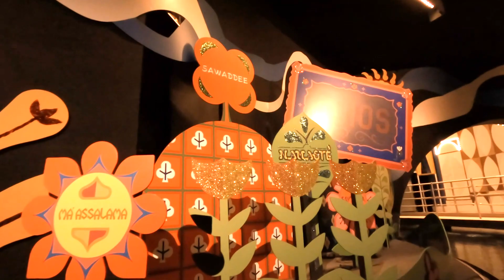Magic Kingdom's It's A Small World | Full Ride | 4K | POV | Disney World 2022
Attraction located in Fantasyland at Magic Kingdom Park
Embark on a whimsical boat ride past a jubilant chorus of children from around the globe.
“The Happiest Cruise That Ever Sailed”
Sing along to the classic anthem of world peace during a delightful musical boat tour. Cruise along the Seven Seaways Waterway on a gentle 10-minute journey through all 7 continents. Pass through vivid, fantastical scenes representing the iconic sights and sounds of dozens of nations.

Behold a cast of dancing darlings from nearly every corner of the globe and watch as the Audio-Animatronics figures achieve universal harmony as they sing one song in many languages.

By journey’s end, Walt Disney’s simple message is clear: it truly is a small world after all!

History, After All
“it's a small world” was created for the 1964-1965 New York World’s Fair. Personally overseen by Walt Disney in support of the United Nations Children’s Fund (UNICEF), the attraction was a huge hit. After 2 seasons there, it was shipped to Disneyland park, where it opened on May 28, 1966.

In 1971, “it’s a small world” was recreated to become one of the Opening Day attractions at Walt Disney World Resort. Due to its immense popularity, the attraction has been replicated at many Disney theme parks around the world and is considered a Walt Disney masterpiece.

“It’s a Small World (After All)” is a timeless classic and one of the most well-known songs of all time. Walt Disney asked the Academy Award®-winning brothers, Richard and Robert Sherman, who were hard at work on Mary Poppins, to create a single song that could be sung by Audio-Animatronics figures in multiple languages.
Mary Blair Flair
With her distinctive use of color, geometric shapes and a simple, child-like art style, Mary Blair was renown for her visual aesthetic. Her colored paper collages give you the impression of sailing through an illustrated children’s book.

Authentic Doll-Sized Costumes
Under the direction of designer Alice Davis, Disney seamstresses sewed over 300 costumes in all. Authentic materials were used for each region’s traditional attire, from silks for the saris of India to fine wool for the Scottish bagpiper.